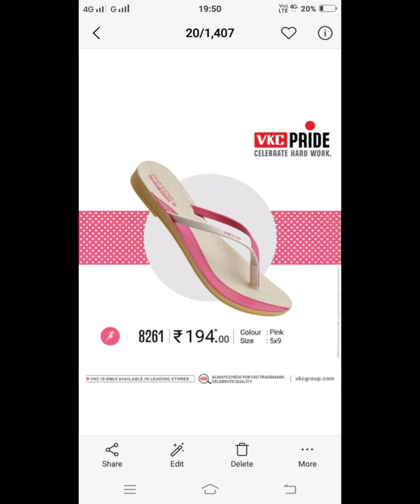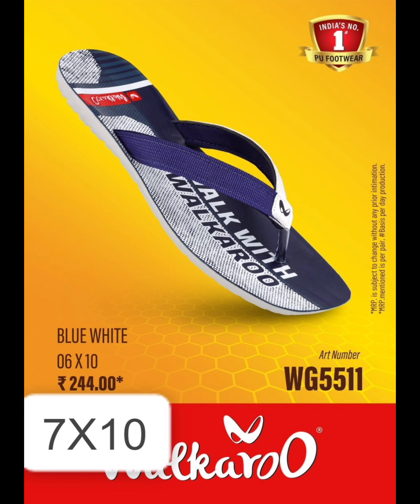walkaroo shortvideo vkcpride comfortfood qualityfootwear Walkaroo VKC Footwear viral